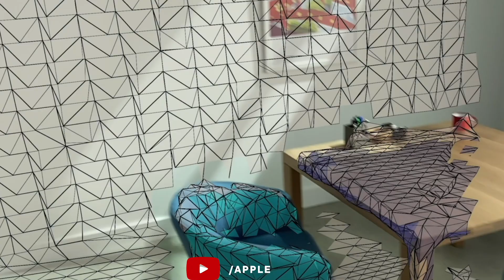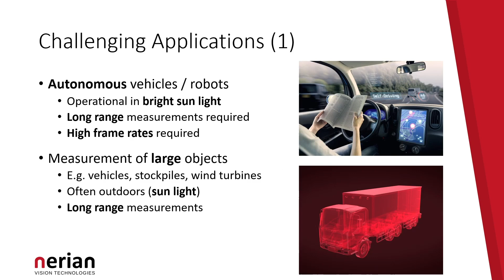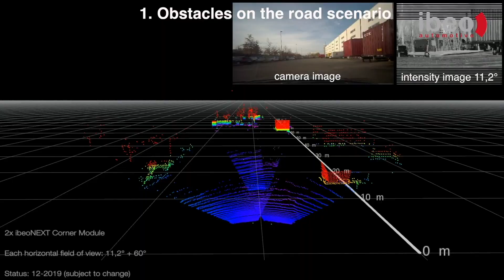The new era of 3D sensing driven by photonics - Join 23 November 2020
We’re living through the second photonics revolution. That means photonic components, VCSELs and micro-optics, are already in your pocket. FaceID has a one in a million chance of being fooled. Which explains why it’s been accepted as a replacement for passwords, and even physical keys.
Face-ID works by projecting 30,000 dots onto your face and building a depth map. But our smartphone cameras can also measure mood, detecting if we are happy, sad, over-tired, or even sick.
This new era of 3D sensing is going to revolutionize the way engineers build the world: We can measure the volume of anything in front of us, estimate their composition, and hence its weight. Or reverse engineer any object into a 3D printable CAD file. Motion and environment capture are key to augmented reality games. 3D sensing can fix the trillion Euro problem for online retailers: up 40% of clothes get returned because they do not fit. And while the consumer market, driven by mixed reality, is booming, 3d sensing is also impacting the world of e-mobility. It’s increasing the safety level in Advanced Driving Assistance Systems and even enabling self-driving cars around the corner. And in manufacturing lines, high-speed 3D inspection is now commonplace. Current technologies in autonomous driving still have difficulty coping with bright sunlight and long-range measurements. We need better solutions to measure large objects at a distance like trucks or wind-turbines. With the focus on the near future, join Jose Pozo for our meeting on Monday, 23 November 2020, at 15:00 CET and register He is looking for participation from breakthrough companies like Consumer Electronics giants like Broadcom, leading camera manufacturers like Jabil Optics, promising future gazelles like Prophesee, defense-related companies like BAE systems, as well as automotive TIER-1s such as Ibeo. And to close the gap, key photonics companies like Viavi, Excelitas, or ams and semiconductor giants such as ST microelectronics.